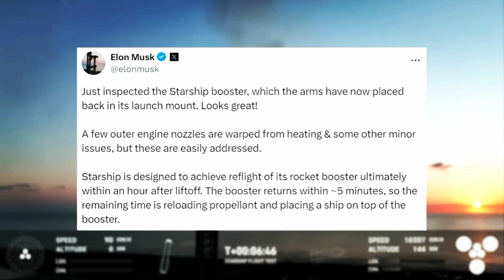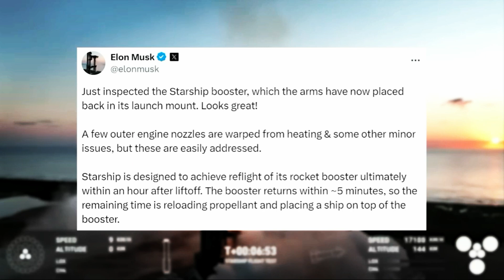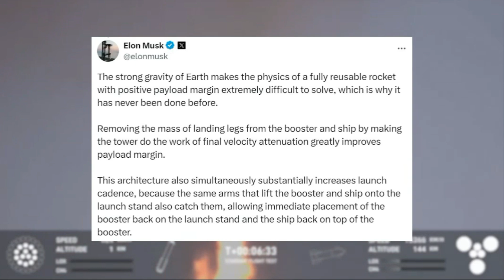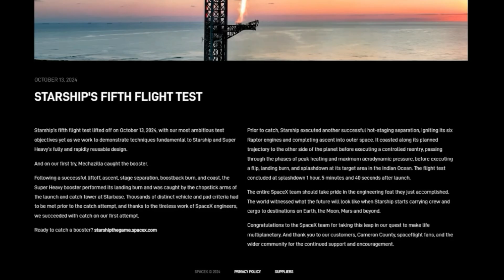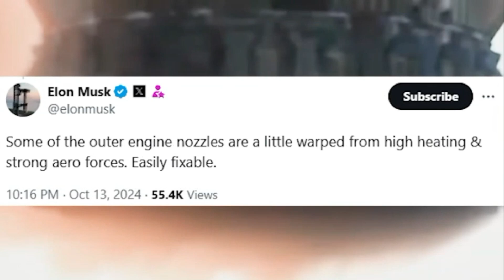UNEXPECTED UPDATE: A Closer Look At The Aftermath of Starship's Booster Catch!!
On 13th October, we witnessed a historic achievement in space exploration: the return and catch of Starship’s super-heavy booster on its fifth flight. Since then, SpaceX and Elon Musk have shared more details about the booster’s condition, the purpose of the catch, and when we can expect Flight 6. Let’s break it all down.

2) 🔔Turn ON AII Notifications🔔